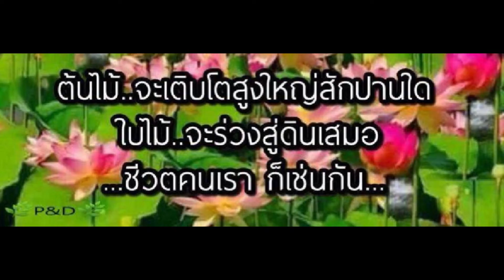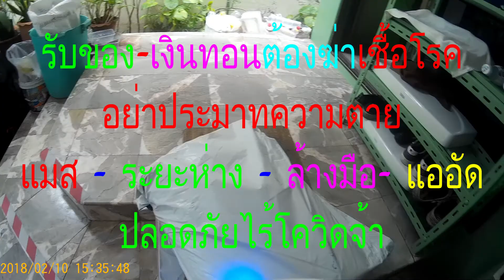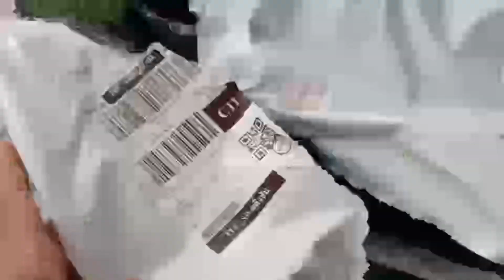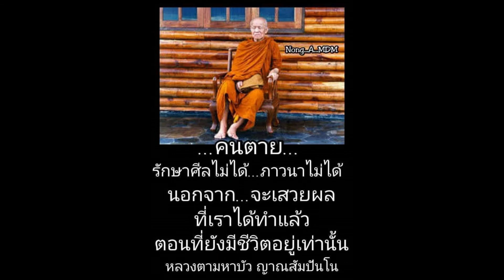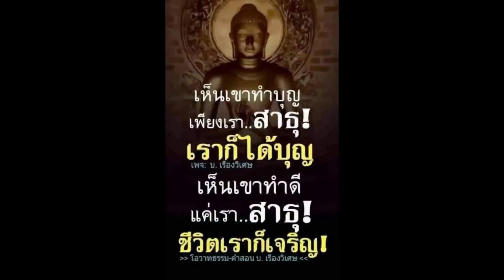โควิดกระจอกรับของเงินทอนฆ่าเชื้อไร้ทุกข์นอนบ้านสุขใจ สั่งหญ้าเทียมจีนมาไม่ตรงปกที่ใช้อยู่น่าจะคืนได้